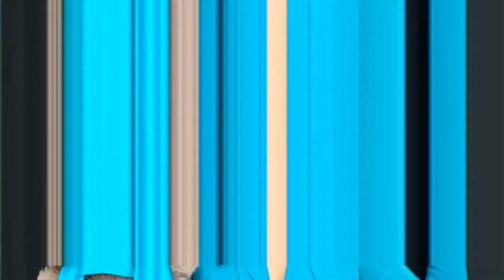Ep. 7 "A CASA DEI COLORI" / A casa di Blu, con Musina Martina & Orsetto Musetto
Orsetto Musetto e Musina Martina continuano il loro viaggio a CASA DEI COLORI e oggi sono a casa di BLU. Fanno così la conoscenza di una deliziosa farfallina ghiotta di fiori blu e di pesciolini che sguazzano in un mare blu, dove però... attenzione... arriva anche uno squalo!!

Cosa c’è di blu nel mondo?
Poca roba da mangiare
ma nel blu puoi navigare
e se vuoi, anche volare!
Blu è il cielo e anche il mare,
sono immensi da guardare!
L’aria è allegra e divertente,
l’acqua è bella e dissetante
e di cose ne fa tante:
la puoi bere,
puoi nuotare,
ti ci puoi anche lavare!

E poi per non singhiozzare
bevi piano e dal bicchiere
e se scegli acqua da bere,
ti sconsiglio acqua di mare!!!

La webserie "A CASA DEI COLORI" è presentata da Mus-e Bologna Onlus, con il sostegno della Fondazione Del Monte di Bologna e Ravenna.

"A casa di Blu" è stato scritto, diretto e interpretato da Martina Pizziconi.